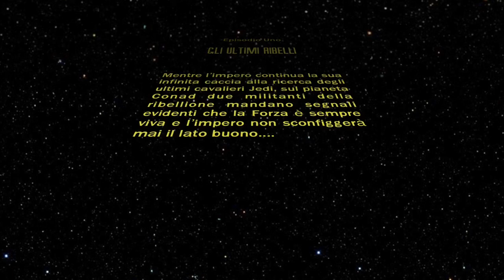Star Fish.... quando la Conad è stellare!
Il mio banco del pesce alla Conad è differente...